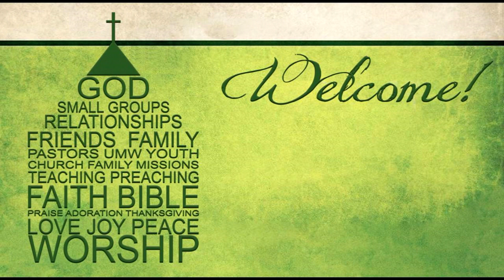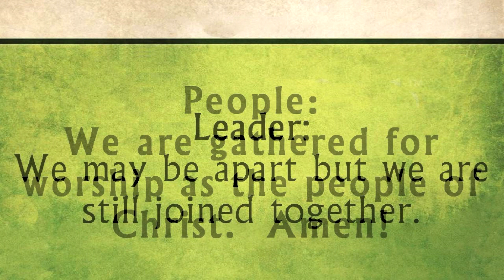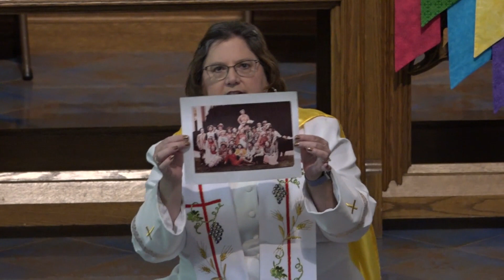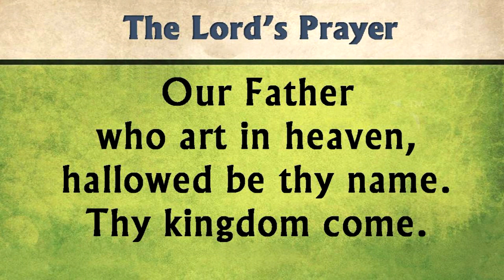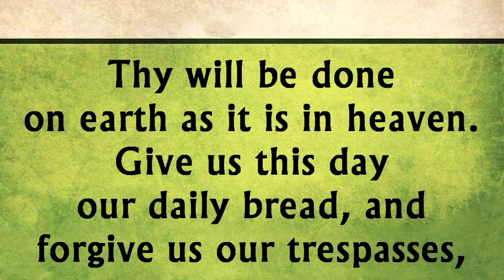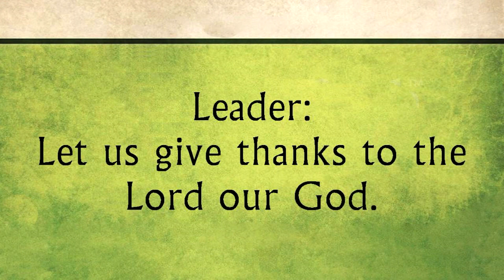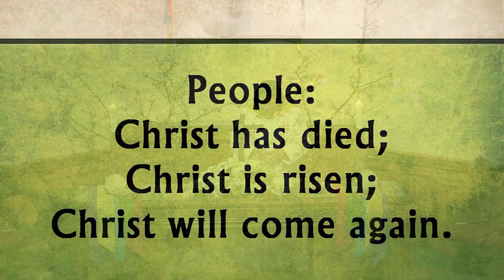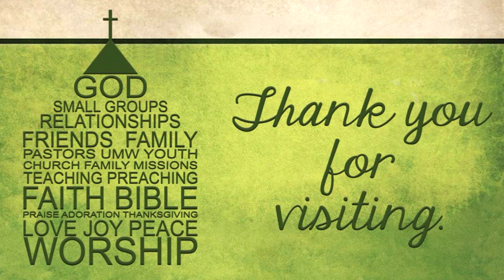First United Methodist Church, Decatur, IL 05 03 2020